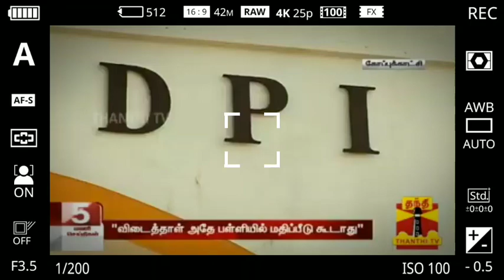TN 10,12THSTD FIRST COMMON REVISION EXAM-2022JAN 19,20 PAPER VALUATION 38 DISTRICT'S CEO GUIDELINES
TN 10,12THSTD FIRST COMMON REVISION EXAM-2021 JAN 19,20 PAPER VALUATION 38 DISTRICT'S CEO GUIDELINES